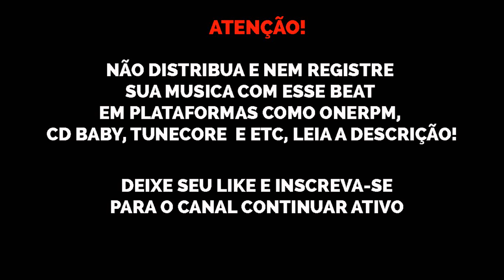[FREE] Beat de Drill com Sample "Correria 7" | Prod. Nael Black